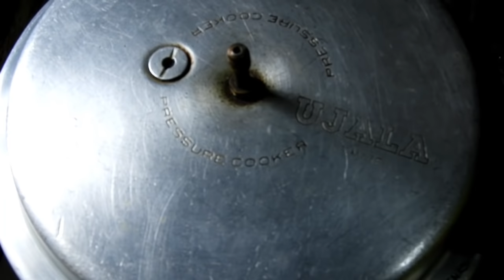Alasande kalu Saru in Kannada | ಅಲಸಂದೆ ಕಾಳು ಸಾರು | Black Eyed Peas curry in Kannada | Rekha Aduge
Watch and learn how to make tasty and spicy black eyed peas curry recipe in Kannada/ easy Alasande Kalu saaru recipe in Kannada/ easy Alasande kalina sambar in Kannada/ lobia curry in Kannada/ easy Black eyed peas sambar recipe in Kannada/ tasty black eyed peas curry in Kannada.